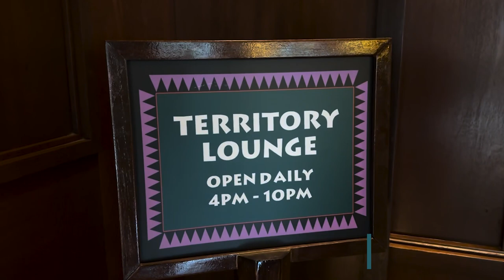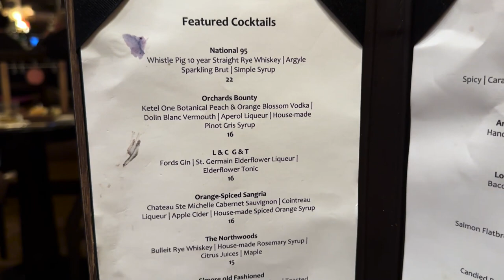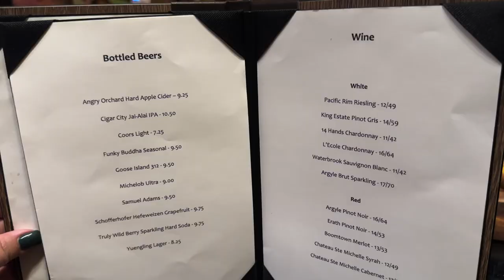Territory Lounge (New Menu Review!) Disney's Wilderness Lodge | Walt Disney World Restaurant Lounge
I am taking you to Territory Lounge at Disney's Wilderness Lodge! Lounges in Disney are great because there are No reservations and you can still get great food and drinks! Territory Lounge has a BRAND NEW food menu! We'll get a drink and a few bites and you can decide if you should visit maybe after a day at Magic Kingdom since it's a short boat ride away, if you're staying at Wilderness Lodge, or if it should be a destination visit on your next trip to Walt Disney World!

Amazon Storefront

Magical Hijinx